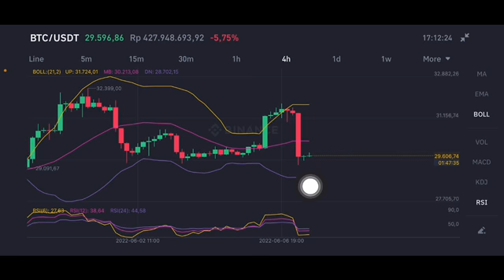BITCOIN PRICE PREDICTION 2022💎IS THE WAVE 4 CORRECTION OVER OR WE WILL FIRST PUSH TO 33-34K!?👑